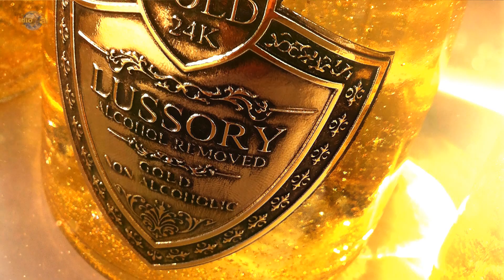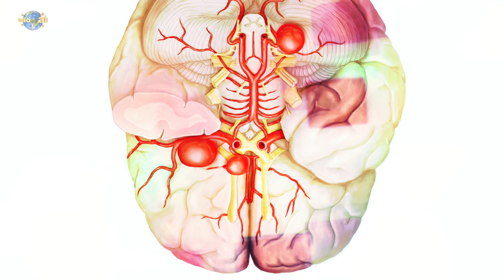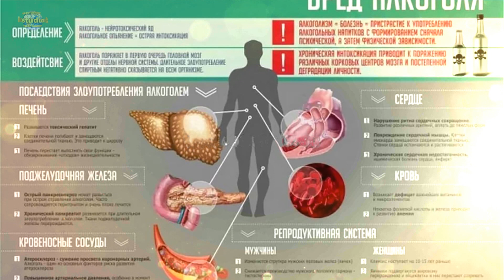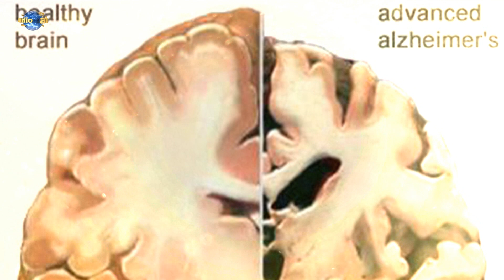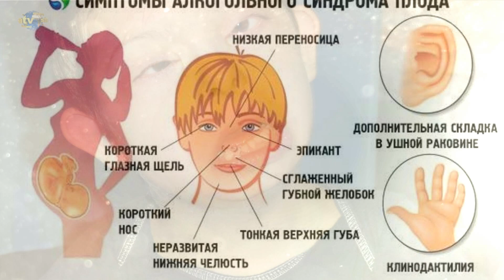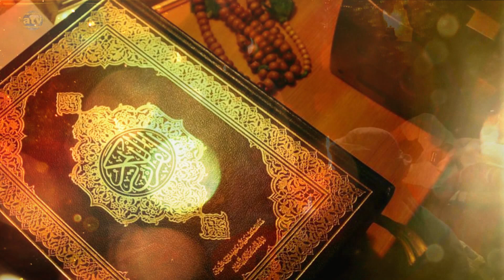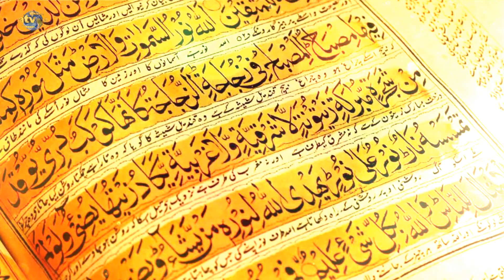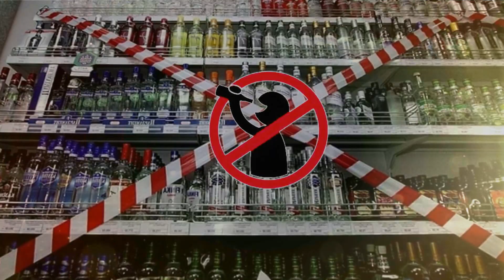Вред Алкоголя! Всем смотреть